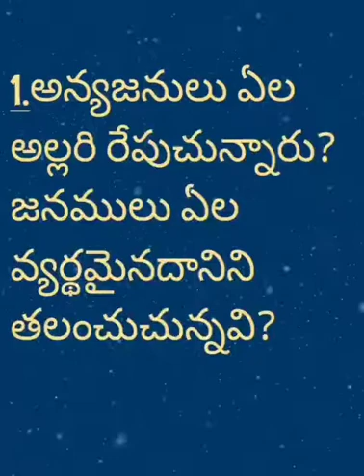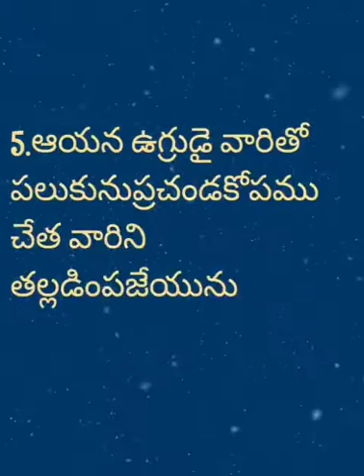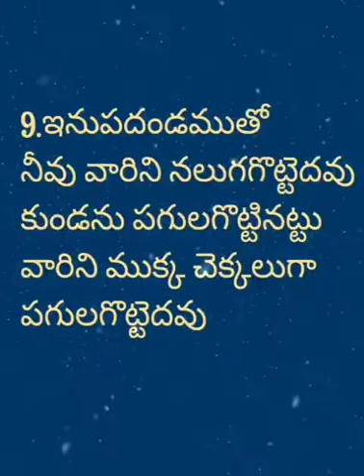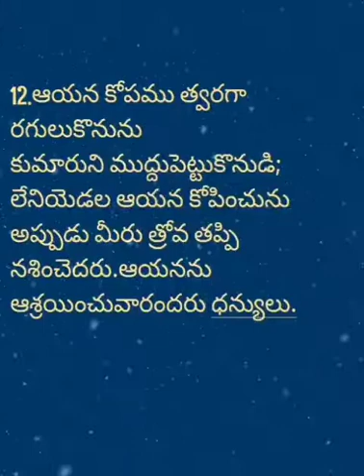కీర్తనలు 2|Psalms 2|Psalms#telugubible#TeluguAudioBible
This video contains Bible reading of Psalms chapter 2 in telugu. Without opening your Bible, you can repeat with the second voice.